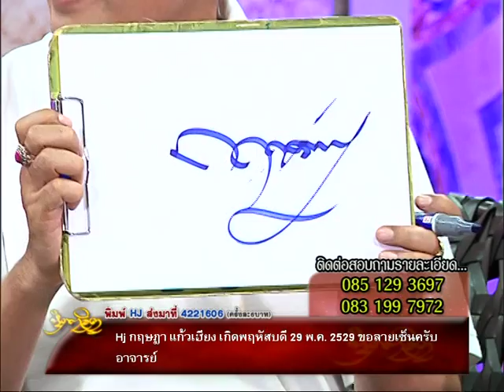รายการหัตถจิต | 27/08/58 | EP 3/4